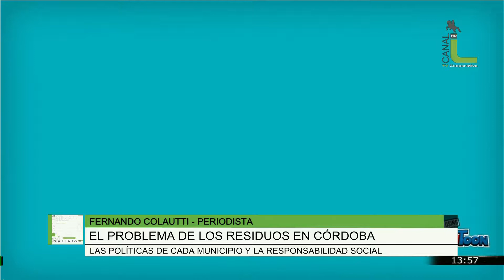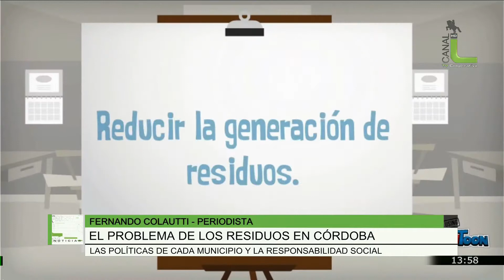El problema de los residuos en córdoba, Fernando Colautti